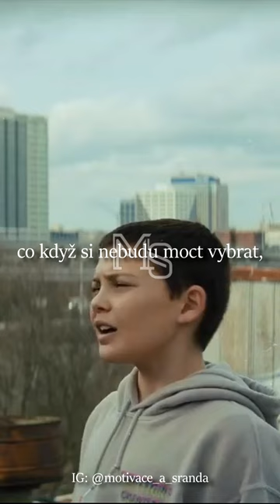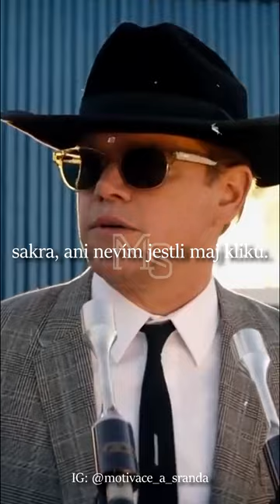20 MINUT NEJLEPŠÍ MOTIVACE